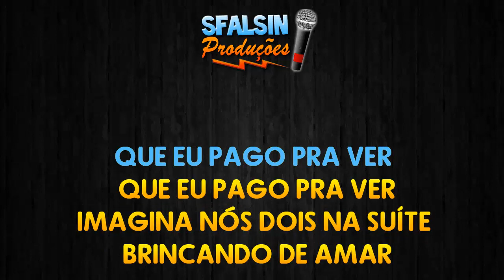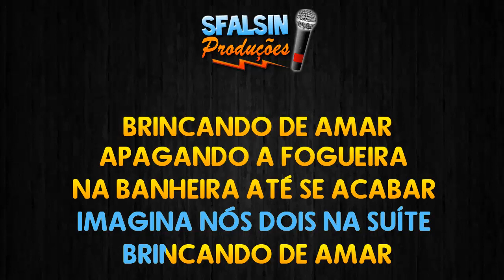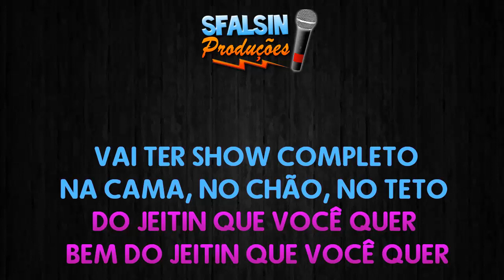SHOW COMPLETO - Maiara e Maraísa (KARAOKÊ VERSION)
Playback adquirido / produzido por SóPlaybacks

ATENÇÃO!!!

LETRA DA MÚSICA
Compositores: Marília Mendonça / Juliano Thula/ Daniel Rangel / Maraisa

Eu quero você, quero pra ontem
Só que hoje também pode ser
Quando vem me ver

Marca pra amanhã que não tá aguentando
Diz também que é meu fã que eu pago pra ver
Que eu pago pra ver

Imagina nós dois na suíte, brincando de amar
Apagando a fogueira na banheira até se acabar

E quando a gente se encontrar de novo
Vai ter show completo
Na cama no chão no teto, do jeitim que você quer
Com direito a repeteco do jeitim que a gente quer